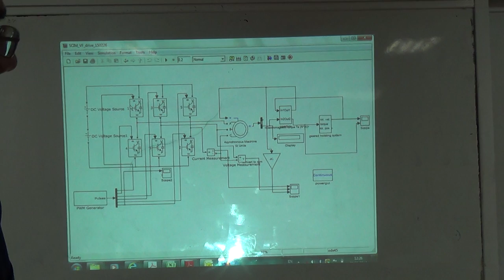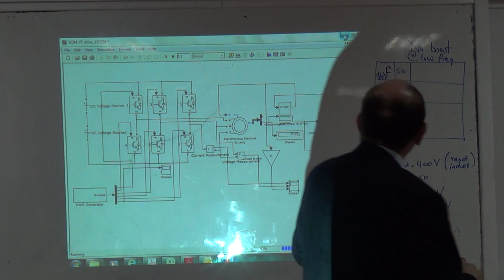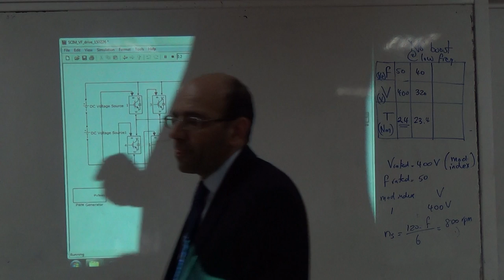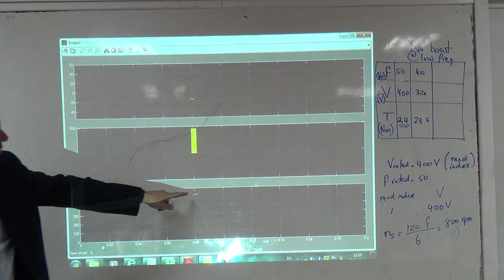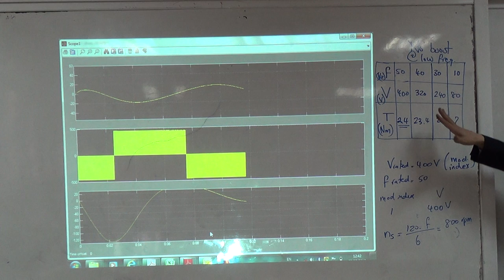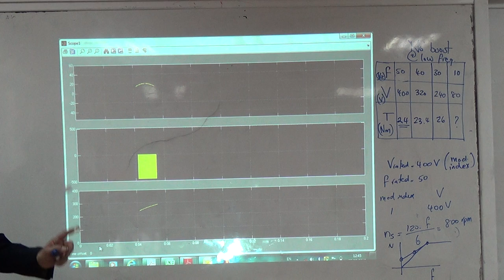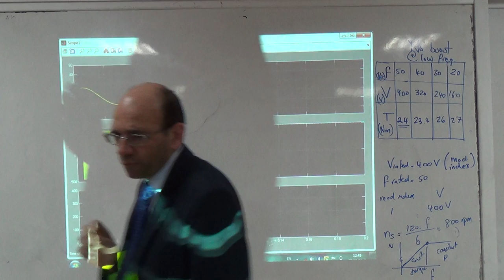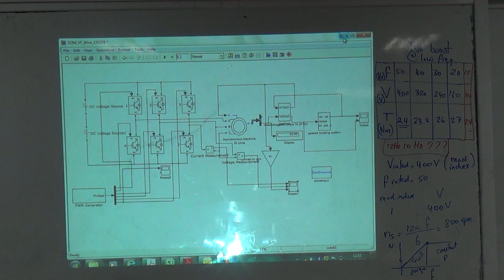Case Study B: Induction motor with a VF drive (k) Voltage boost at low frequencies, 3/3/2015